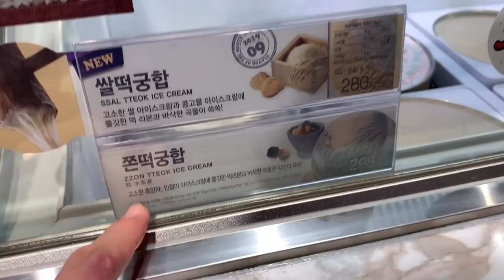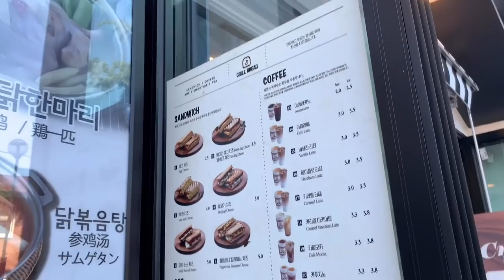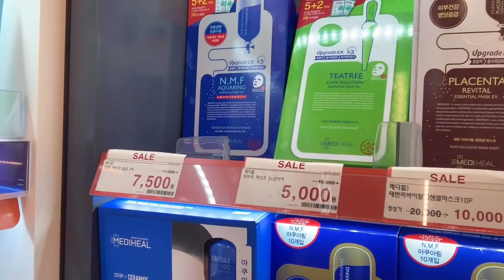お母さんと行く韓国旅行2泊3日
どうもレインボー池田です！！

2019年9月12日〜14日にお母さんと韓国旅行にいってきました！！

ただただ旅行を垂れ流してます！
自分で編集がんばりました！！

ながら見してください！